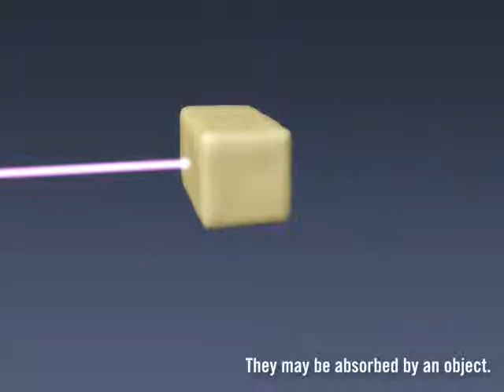Z Backscatter Animation.wmv